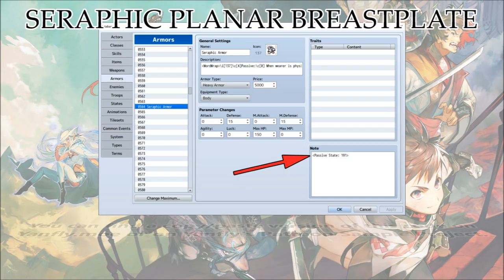Tips & Tricks - Seraphic Planar Breastplate (Everquest Online Adventures) - RPG Maker MV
This video, we'll show an item effect from Everquest Online Adventures that will be recreated in RPG Maker MV. When the user is dealt damage, the armor will respond by dealing magic damage to the foe that physically attacked the user. After the magic damage is dealt, the user is healed for half the amount.